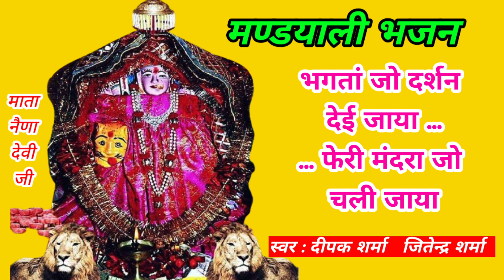भगतां जो दर्शन देई जाया | Subscribe Please | Bhagta Jo Darshan | Mandyali Bhajan | Himachali Bhajan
भगतां जो दर्शन देई जाया फेरी मंदरा जो चली जाया
Bhagta Jo Darshan Deyi Jaaya Feri Mandra Jo Chali Jaaya

New Mandyali Bhajan 2021
Latest Navratri Bhajan 2021
Bhajan Bhent Bhakti
Latest Mandyali Bhajan